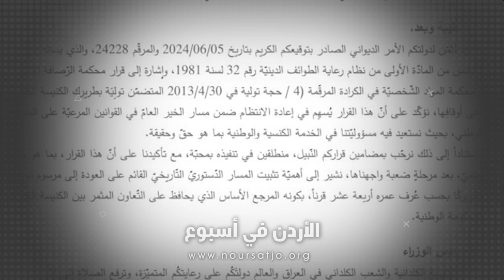تسلم غبطةُ البطريرك لويس ساكو في بغداد النسخةَ الرسميةَ للأمرِ الديواني المُوقّعِ من رئيسِ الوزراءِ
تسلم غبطةُ البطريرك لويس روفائيل ساكو في بغداد النسخةَ الرسميةَ للأمرِ الديواني المُوقّعِ من رئيسِ الوزراءِ العراقي محمد السوداني / بتسميةِ غبطتهِ بطريركِ الكنيسةِ الكلدانيةِ في العراق والعالم ووليِ أوقافِ الكنيسةِ الكلدانيةِ في العراق تنفيذاً لقرارِ محكمتي الرصافه والكراده / وقد عبّر البطريرك ساكو عن شكرهِ لرئيسِ الوزراء بمضامينِ هذا القرارِ النبيل الذي يُسهمُ في تثبيتِ المسارِ الدستوري وإعادةِ الانتظامِ وفقَ مسارِ الخيرِ العام الممتدِ لأربعةَ عشرَ قرناً / كما تقدم غبطتُه بالشكرِ والامتنان من المرجعياتِ الدينيةِ المسيحيةِ والإسلاميةِ الشيعيةِ والسنيةِ والمنظماتِ الحكوميةِ وكلِ الأشخاصِ الذين ساندوه في أزمةِ سحبِ المرسوم